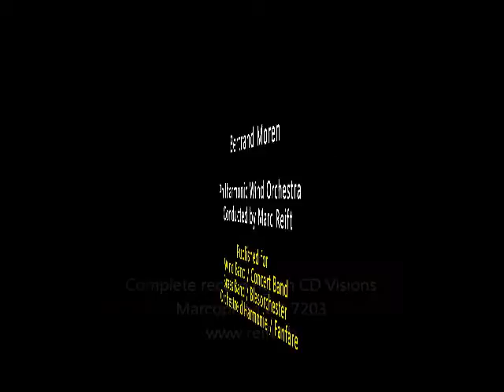Marc Reift - Visions (Bertrand Moren)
Visions (Bertrand Moren)